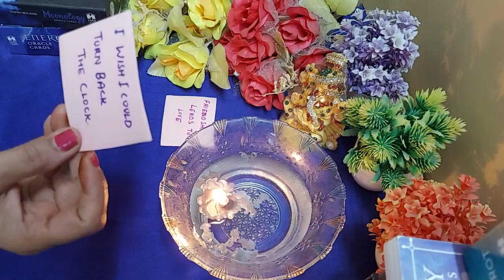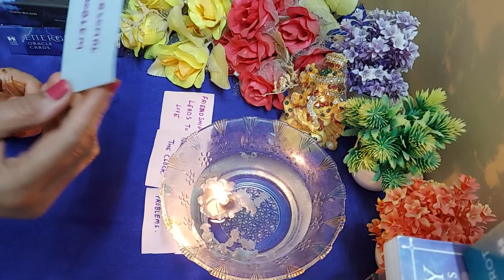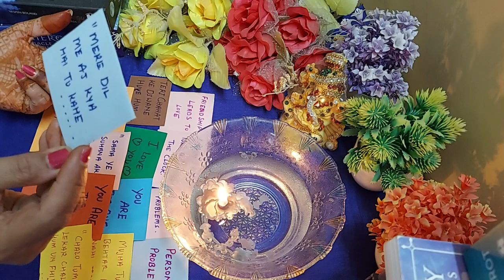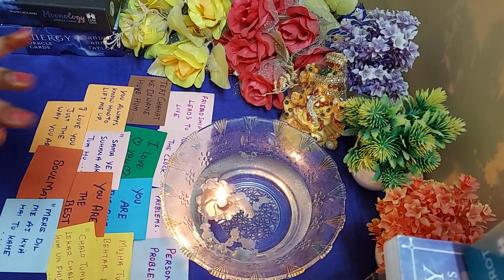💜Candle wax reading 💜Unki deep energy kya hai apke liye💜Timeless.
Hi everyone